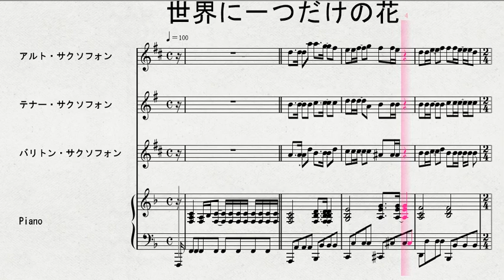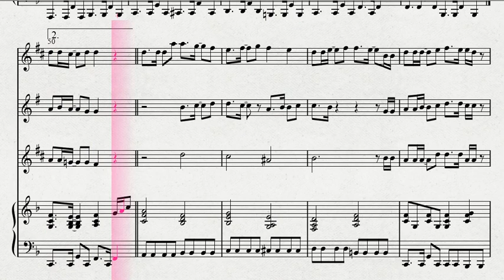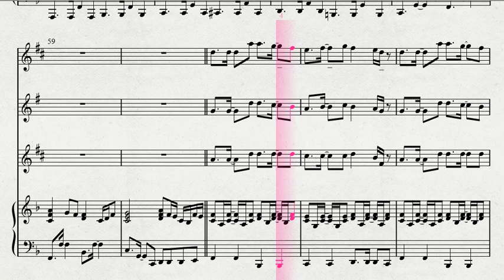３本のサクソフォンによる ＳＭＡＰ曲 「世界に一つだけの花」